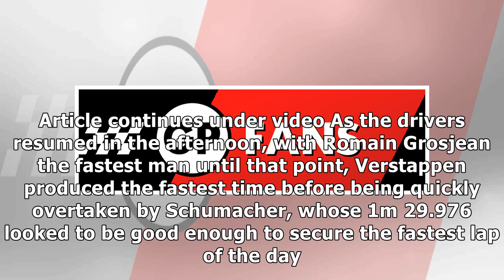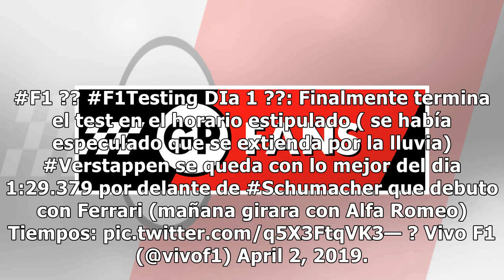Schumacher denied dream F1 debut by Verstappen in Bahrain